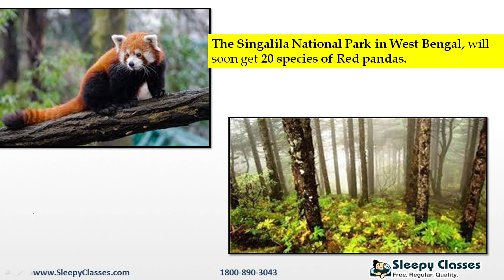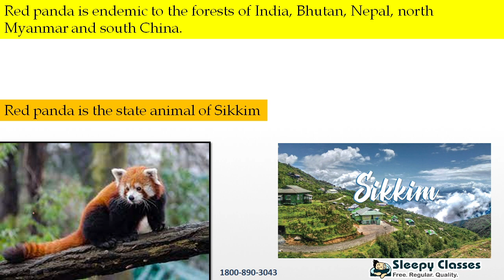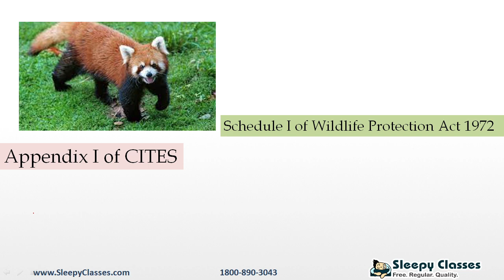Introduction of Red Panda in Singalila National Park